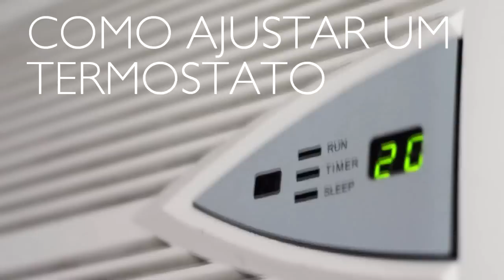Como ajustar um termostato : Como cuidar da sua casa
Existem vários métodos de modificar a temperatura do termostato do seu condicionador de ar ou resolver problemas que ele apresente. Neste vídeo, damos conselhos para você colocá-los em prática.

Descrição da série: Nesta série, você vai conhecer as melhores dicas de como consertar todos os utensílios da sua casa. Além disso, mostraremos como pendurar quadros e remover ferrugem de ferramentas.